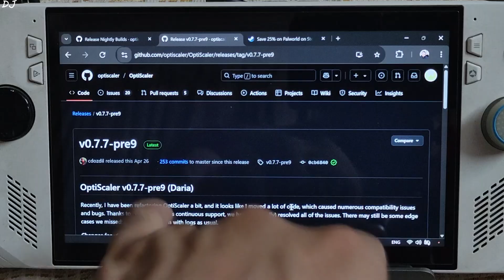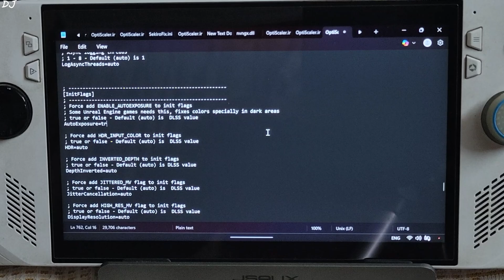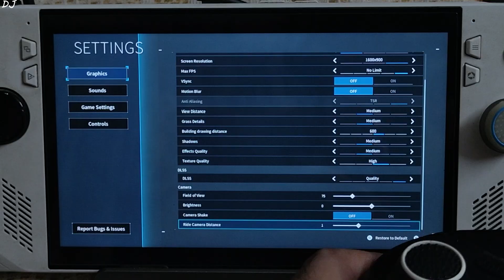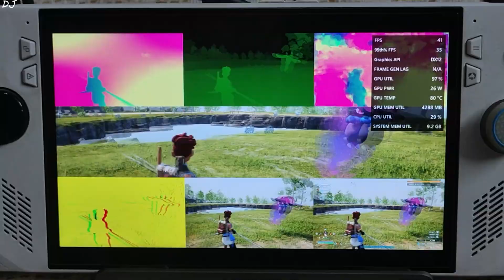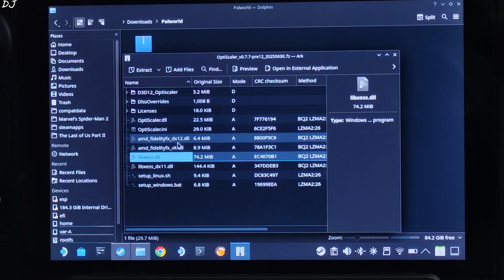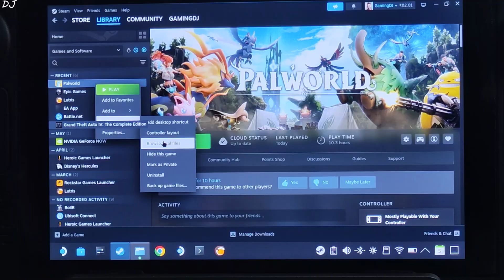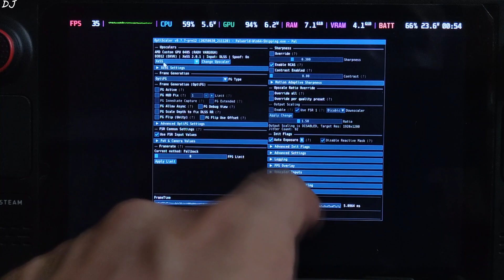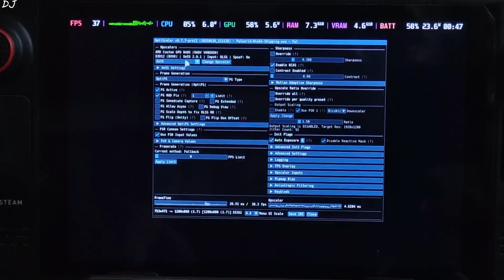Palworld Tides of Terraria XeSS 2 + FSR 3.1.4 Frame Gen Optiscaler Mod Setup Steam Deck & Rog Ally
Timestamp :

- Palworld Tides of Terraria Update : 00:00
- XeSS Upscaler + FSR Frame Gen : 00:27
- Optiscaler Mod Windows Setup : 00:43
- Rog Ally Settings : 03:10
- Run the Game in DX12 Mode : 03:37
- Game Settings : 04:00
- Optiscaler Settings : 04:32
- Gameplay [900p XeSS 2 + No Frame Gen] : 05:09
- Enable FSR Frame Gen : 05:55
- FSR Debug View : 06:06
- Gameplay [900p XeSS 2 + FSR Frame Gen] : 06:35
- Gameplay [720p XeSS 2 + FSR Frame Gen] : 07:17
- Optiscaler Mod Steam OS Setup : 08:27
- Launch Option / Proton : 10:51
- Game Settings : 11:23
- Optiscaler Settings : 12:00
- Gameplay [XeSS 2 + No Frame Gen] : 12:13
- Enable FSR Frame Gen : 12:40
- Gameplay [XeSS 2 + FSR Frame Gen] : 13:13
- Gameplay [FSR 3.1.4 + FSR Frame Gen] : 13:50

Optiscaler Guide for Palworld v0.6 on Rog Ally Windows 11 [UMA Buffer 5gb Official GPU Driver v25.5.1 BIOS 341] & Steam Deck 512 gb variant [Steam OS version 3.7.13 Stable] . UMA Buffer Size set to 4gb . Video recorded using Poco F5 . Ambient Temperature : 29 degree Celsius .

Note : The hotkey for enabling optiscaler mod menu is Insert.

Launch Option :

WINEDLLOVERRIDES="dxgi=n,b" %command% -dx12

Rog Ally India Retail Unit Unbox / 2TB SSD Upgrade / Cloud Recovery / Windows Setup & All Settings :

Steam Deck 64gb Amazon India Retail Unit Unboxing / Setup / Settings / SD Card Install / Gameplay :